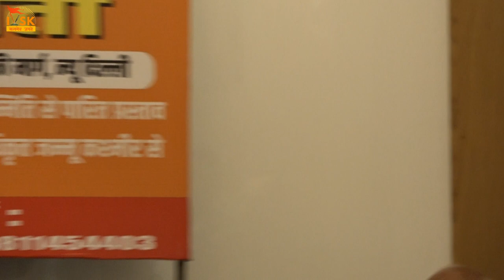पाक अधिकृत जम्मू-कश्मीर वापस लेने का जम्मू कश्मीर पीपल्स फोरम ने लिया संकल्प नई दिल्ली, 22 फरवरी।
पाक अधिकृत जम्मू-कश्मीर वापस लेने का जम्मू कश्मीर पीपल्स फोरम ने लिया संकल्प

नई दिल्ली, 22 फरवरी। मीरपुर बलिदान भवन समिति और जम्मू कश्मीर पीपल्स फोरम, नई दिल्ली ने आज पी.ओ.के. वापस लेने का “संकल्प दिवस” मनाया। कांस्टीट्यूशन क्लब में आयोजित इस कार्यक्रम में उच्च न्यायालय जम्मू द्वारा 1947 में पीओजेके से विस्थापित 5300 परिवारों के पक्ष में दिए गए फैसले का स्वागत किया, जो वर्तमान में जम्मू-कश्मीर के बाहर बसे हुए हैं और उन्हें प्रधानमन्त्री पुनर्वास विकास पैकेज, 2015 के अंतर्गत पैकेज में शामिल किया गया है।

इस अवसर पर आयोजित प्रेस कांफ्रेंस को दिल्ली उच्च न्यायलय के रजिस्ट्रार जनरल (सेवानिवृत्त) भारत गुप्ता, सेवानिवृत्त न्यायमूर्ति विद्याभूषण ने संबोधित किया। प्रेस कांफ्रेंस में 1947 में पीओजेके से विस्थापित परिवारों के सदस्यों ने विभाजन की व्यथा व कबायलियों द्वारा किये गए अत्याचारों के बारे में बताया।

जम्मू कश्मीर पीपल्स फोरम  द्वारा बताया गया कि 22 फरवरी 1994 को भारतीय संसद ने सर्वसम्मति से एक प्रस्ताव पारित किया कि “भारत के लोगों की और से, दृढ़ता से घोषणा करती है कि – (म) जम्मू और कश्मीर राज्य भारत का एकीकृत हिस्सा रहा है, है और रहेगा और अलग करने के किसी भी प्रयास का देश के बाकी हिस्सों से इसका हर तरह से विरोध किया जाएगा। (बी) भारत के पास अपनी संप्रभुता और क्षेत्रीय अखंडता के खिलाफ सभी डिजाइनों का दृढ़ता से मुकाबला करने की इच्छा और क्षमता है। और मांग करता है कि (सी) पाकिस्तान को भारतीय राज्य जम्मू-कश्मीर के उन क्षेत्रों को खाली करना होगा, जिस पर उसने आक्रामकता से कब्ज़ा कर लिया है और इसका समाधान करना होगा और संकल्प करता है कि (डी) भारत के आंतरिक मामलों में हस्तक्षेप करने के सभी प्रयासों को दृढ़ता से विफल किया जाएगा। आज हम पाकिस्तान को भारत सरकार के कड़े फैसले की याद दिलाने के लिए एकत्र हुए हैं।

मीरपुर बलिदान भवन समिति और जम्मू-कश्मीर पीपुल्स फोरम, 1947 में पाक अधिकृत जम्मू-कश्मीर (पीओजेके) से विस्थापित होकर वर्तमान में जम्मू और कशिर के बाहर रहने वाले 5300 परिवारों को प्रधानमन्त्री राहत पैकेज 2015 के तहत 5.5 लाख रुपये पैकेज का लाभ दिए जाने के महत्वपूर्ण फैसले पर जम्मू और कश्मीर के माननीय उछ न्यायालय का स्वागत करते हैं। माननीय उच्च न्यायालय ने उनके पक्ष में वहीँ दर्जा और अधिकार देने का भी निर्देश दिया, जो पूर्ववर्ती जम्मू और कश्मीर राज्य में बसे 1947 के पीओजेके के 26319 परिवारों को प्राप्त था और उनका पैकेज लाभ जल्द 6 महीने के भीतर दिया जाना चाहिए।

इस अवसर पर जम्मू-कश्मीर पीपुल्स फोरम महिदर मेहता, डॉ. सुदेश रतन, मदन मोहन गुप्ता, श्याम सुन्दर गुप्ता विशेष रूप से उपस्थति रहे। उन्होंने 1947 के पीओजेके के विस्थापित परिवारों की और से जम्मू-कश्मीर के माननीय न्यायालय के प्रति आभार व्यक्त किया। इस दौरान भारत सरकार और जम्मू-कश्मीर सरकार से यथाशीघ्र अपेक्षित अधिसूचना जारी करने का भी आग्रह किया गया। विस्थापन के समय के वास्तविक पीड़ितों में अभी केवल 2 से 3 प्रतिशत व्यक्ति जीवित हैं जिनकी आयु भी 80 वर्ष से अधिक हो गयी है, वर्तमान सरकार इस मामले में शीघ्र कार्यवाही करे तो जीवन के अंतिम समय में मान्यता मिलने से इन बुजुर्गों को संतोष होगा। कार्यक्रम के समापन पर पाक अधिकृत जम्मू-कश्मीर वापस लेने का जम्मू कश्मीर पीपल्स फोरम तथा मीरपुर बलिदान भवन समिति ने संकल्प लिया।